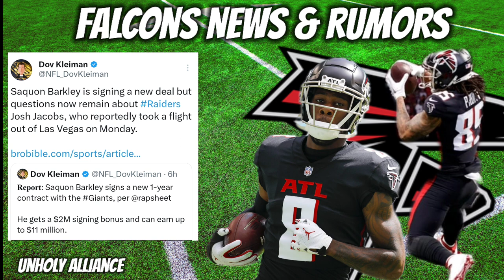Atlanta Falcons News | Falcons Sign TE MyCole Pruitt, Kyle Pitts is BACK. Saquon Barkley Update!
Kyle Pitts is BACK at training camp and Falcons have brought back a familiar face and News around the NFL.

Also Atlanta Falcons Fans follow the Mad Mike Sports podcast on Spotify and Apple Podcasts

Mad Mike Sports is also where Atlanta Falcons Fans can get the latest Atlanta Falcons Trade News, Atlanta Falcons Trade Rumors, Atlanta Falcons Trade moves, NFL News and Rumors. As well as the latest updates on players such as Lamar Jackson, Stephen A Smith and Shaquille O'Neal Trae Young, Ronald Acuña and more.